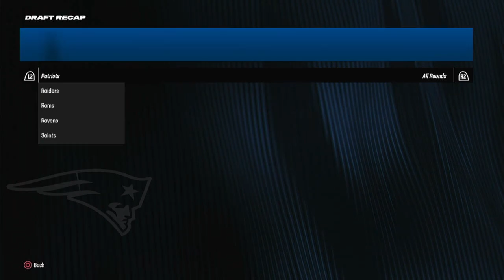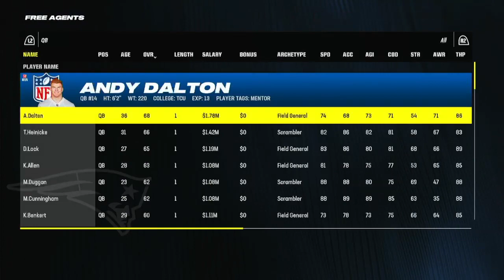HUGE Offseason In Year one!!!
Lets change the trajectory of the team!!